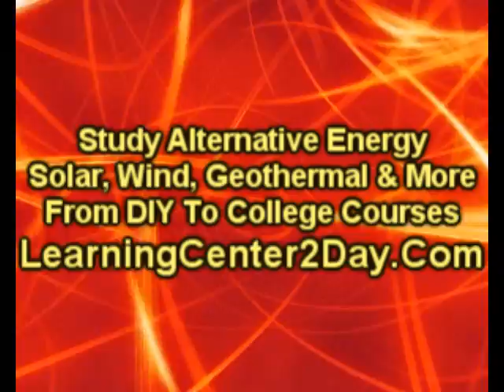Arizona Adobe / LearningCenter2Day.Com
Arizona adobe walls, Arizona adobe construction, Arizona adobe Home, Arizona adobe houses, Arizona adobe building, Arizona adobe building materials,